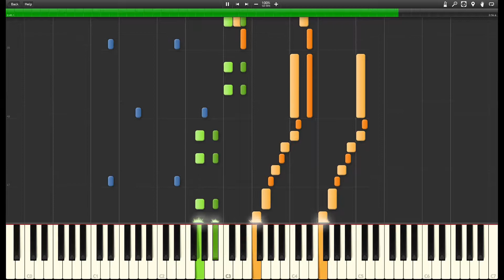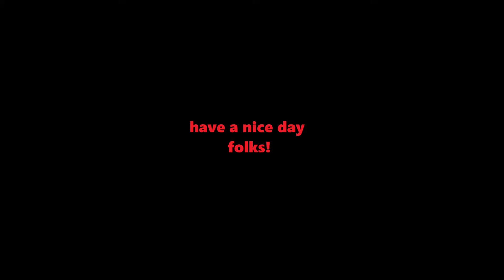IT - PIANO TUTORIAL